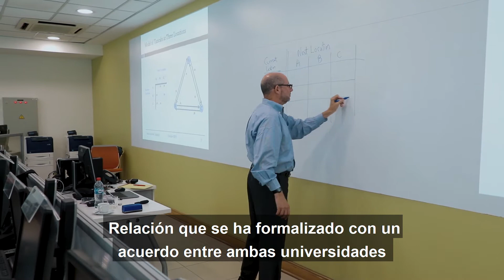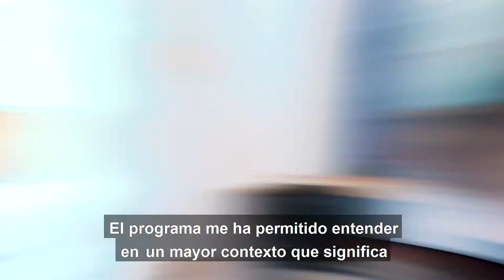Cierre Data Analytics Certificate UCHILE & MIT Sloan Management School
Generación 2019 del Data Analytics Certificate impartido en conjunto por la Universidad de Chile y el MIT Sloan Management School. En enero próximo los estudiantes cerrarán el programa con una pasantía de una semana en Boston.